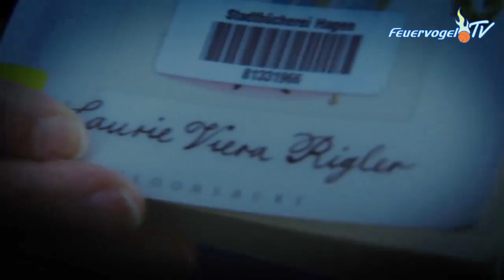Das große Fan-Special: Der Wahnsinns-Sieg der Feuervögel über die Gießen 46ers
Jetzt heißt es: Popcorn raus, etwas Eisgekühltes in die Hand und zurücklehnen! 15 Minuten geballte Power -- über die Fans -- mit den Fans. Das Team von Feuervogel.TV hat die Firebirds, G-Blocker und Tornados auf dem Weg nach Hessen begleitet. Emotionen, Spannung und ein grandioser Sieg auf der Zielgeraden machten dieses Spiel zu einem der Highlights der aktuellen Saison.
Warum sind die Hagener Fans so einzigartig? Einfach anklicken und es selbst herausfinden!